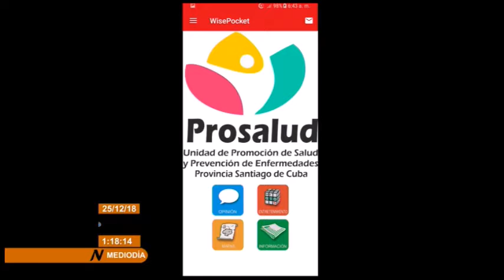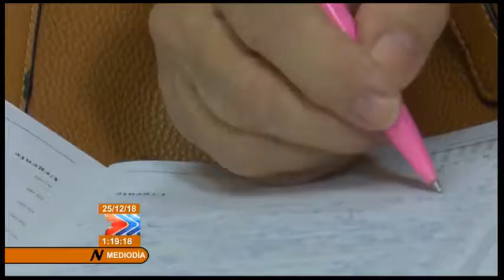Santiago de Cuba tiene excelentes resultados en las ciencias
La provincia de Santiago de Cuba concluye en el 2018 con resultados destacados en el sector de la ciencia, la tecnología y la implementación de proyectos vinculados a las colaboraciones internacionales en el ámbito de las tecnologías de la información y las comunicaciones.

La provincia ha dedicado singular atención a las acciones para dar cumplimiento a la tarea vida.